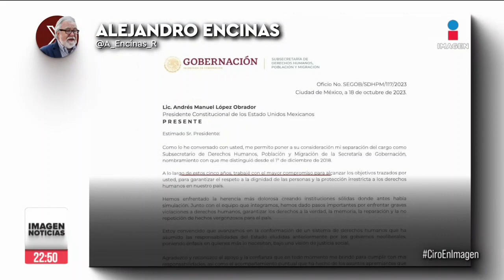Xóchitl Gálvez se suma a protestas de trabajadores del Poder Judicial en Nayarit | Ciro Gómez Leyva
CiroEnImagen En su visita a Tepic, Nayarit, XóchitlGálvez se sumó a las protestas de los trabajadores del PoderJudicial y aseguró que cuenta con el apoyo de las y los senadores del Frente Amplio por México. Por su parte, en Zacatecas, ClaudiaSheinbaum criticó nuevamente al INE